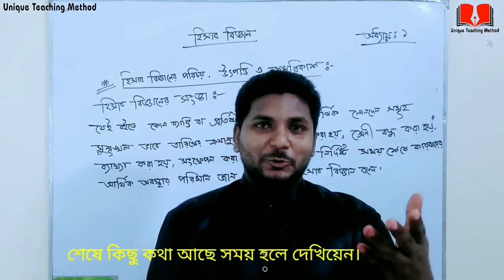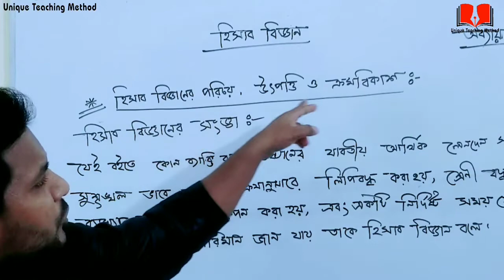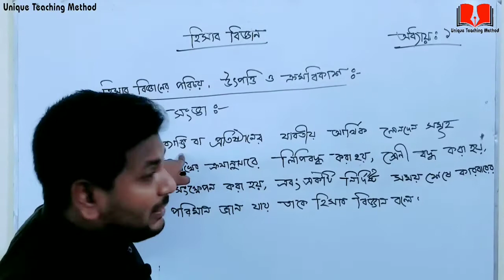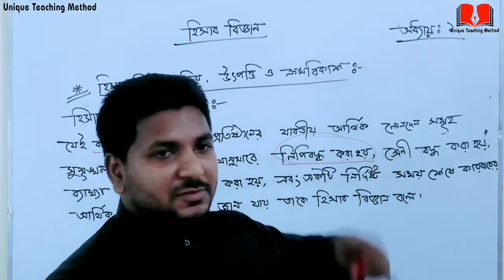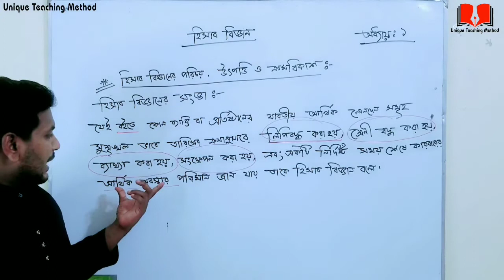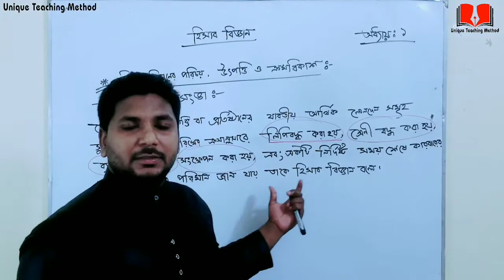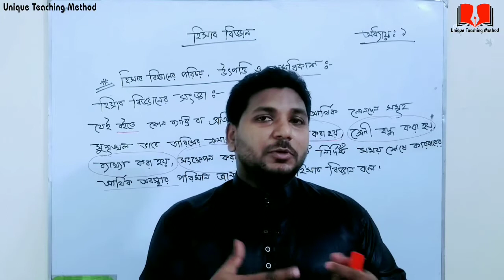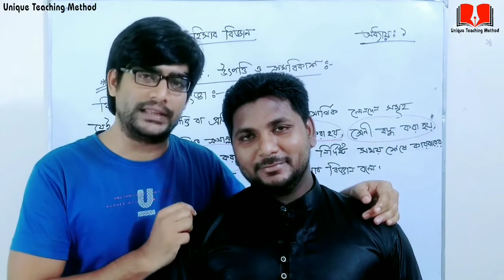Introduction of Accounting | Origin and Evolution of Accounting | হিসাববিজ্ঞানের পরিচিতি | Sumon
Introduction of Accounting  | Origin and Evolution of Accounting | হিসাববিজ্ঞানের পরিচিতি | Sumon sir | Unique Teaching Method Commerce

এবার আসুন কমার্স জগতে প্রবেশ করি :-

হিসাববিজ্ঞানের যে সকল ভিডিওগুলো দেখলে আপনার কাছে হিসাববিজ্ঞান পানির মতো সহজ মনে হবে।

আমাদের কিছু কথা। আমরা দুই ভাই
১। মোঃ দেলোয়ার হোসেন (বিজ্ঞান বিভাগ)
২। মোঃ আতিকুল ইসলাম সুমন (ব্যাবসায় বিভাগ)
মূলত ভালো মানের শিক্ষা আপনাদের মাঝে ছড়িয়ে দেয়ার চেষ্টা চালিয়ে যাচ্ছি। জানিনা কতটুকু পারছি তবে এই চেষ্টা আমরা চালিয়ে যেতে চাই। আল্লাহ আমাদের সহায় হউক। আমিন।